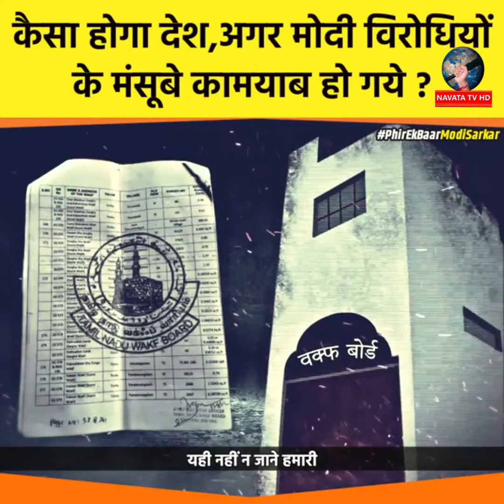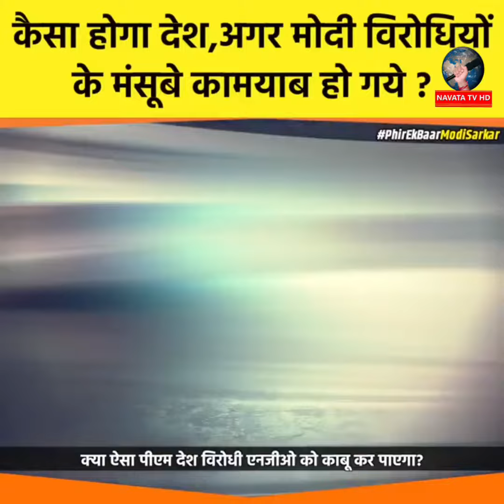మళ్ళి మోది ప్రధాన మంత్రి కాకుంటే ఏమీ జరుగుతుంది#